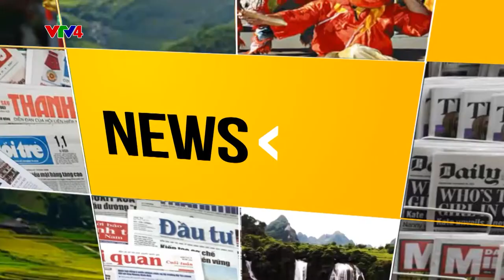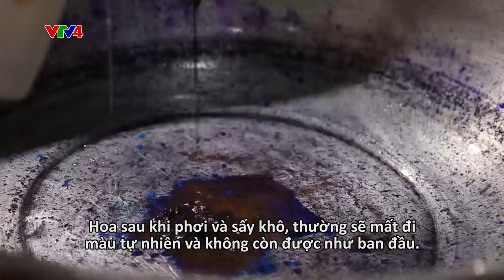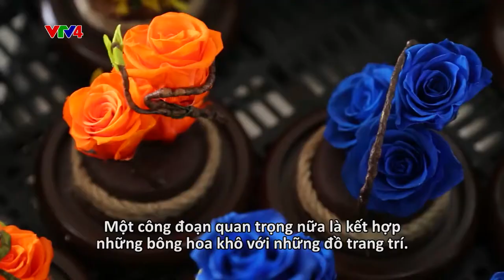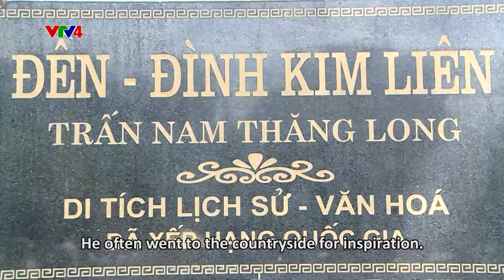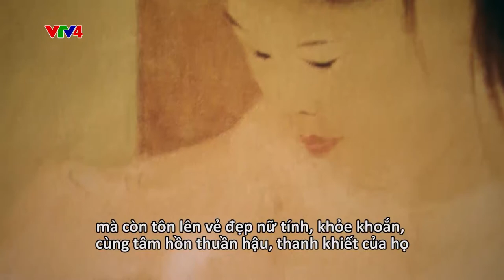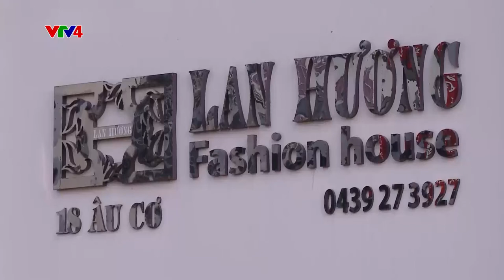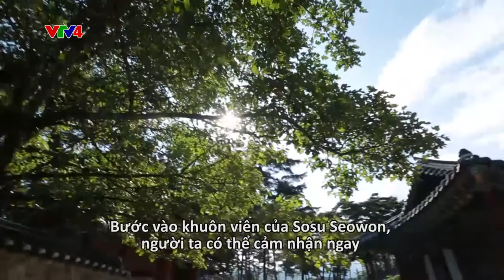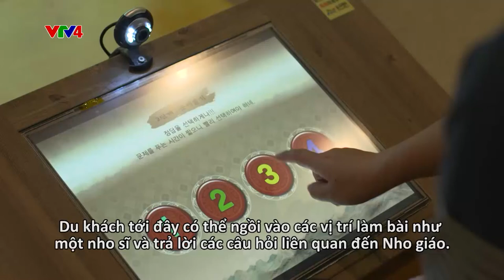Culture Mosaic - 20/10/2017